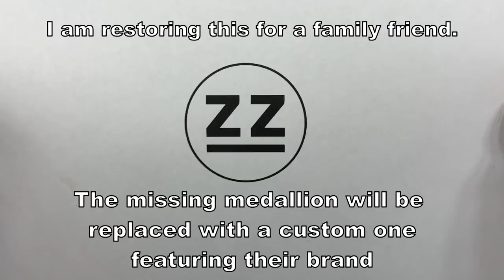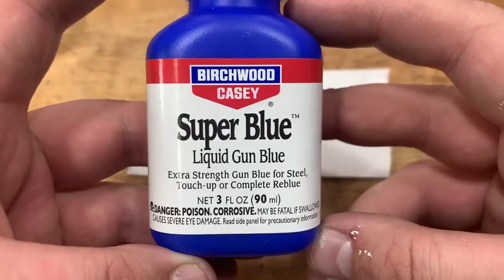1850's Chuck Wagon Coffee Grinder Restoration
In this antique restoration video, I am restoring an 1850's chuckwagon coffee grinder. This belongs to a family friend of ours and will be installed on a chuckwagon they will have at their home.

This was a challenging restoration, and I encountered many firsts.
Welding very thin sheet metal.
Budget Hydroforming - (Same with this one) I had fun doing this

Time spent - 6 weeks
Money invested - $150 in materials